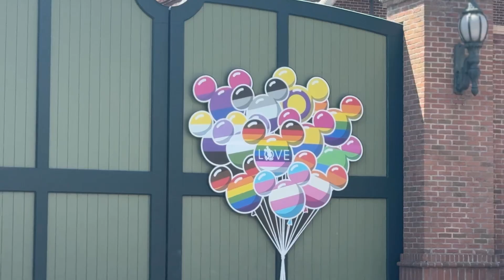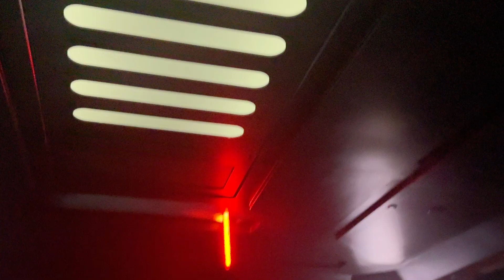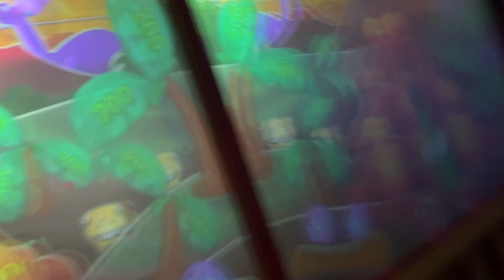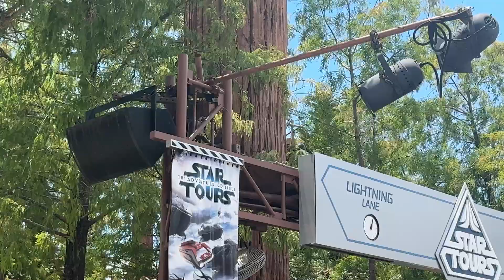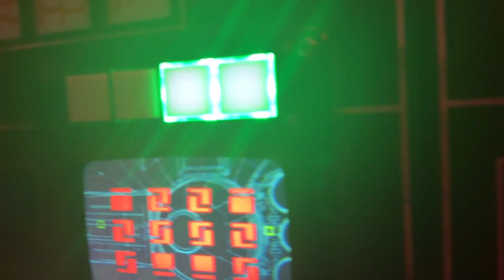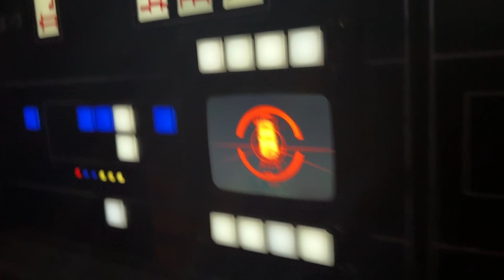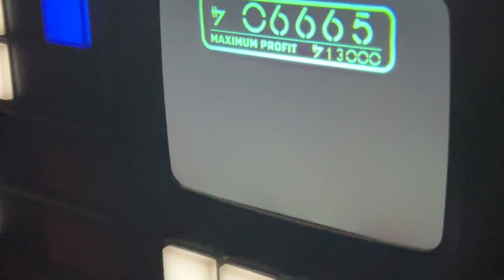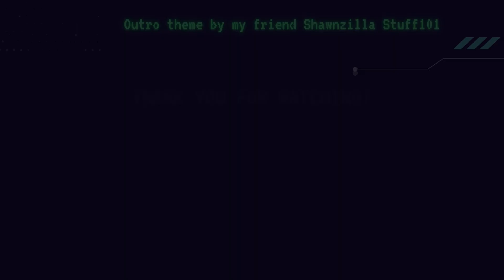Walt Disney World 2024 Vlog 1 || Spending my day at Hollywood Studios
We are back with more Walt Disney World vlogs in 2024, and today we will be visiting Hollywood Studios where I will be showing off some cool and funs stuff for you all!